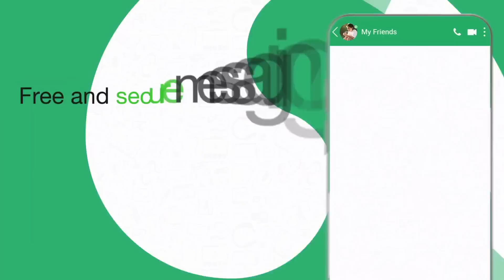25K CELEBRATION VLOG 🎉🎊 | Thank you for your love and Support 💖💖💖 | Stitch By Asfa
Get this Kalam Time App
Ap Sab Kay Payar Ka Shukriya Ab Bus Jaldi Se 50K Subscribers Kare or Phir Hum Kare ge Grand Celebration with Special Guest Video Ko Last Tak LAzmi Dekhay Like Share Comment or Channel Ko Subscribe Kare @AsfasFamily